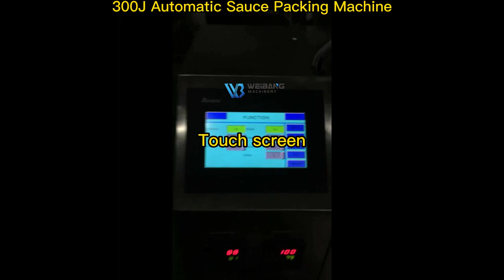300J Automatic Sauce Packing Machine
filling machine
packing machine
packaging machine
labeling machine
sealing machine
Function and features:
1. workflow: auger filler measuring→coding(optional)→bag making→filling→exhaust(optional)→sealing→counting.
2. PLC control,touch screen display, photoelectric tracking, eqquiped with fault display system, easy to operate and maintain.
3.Make hole punching blade(round/euro hole)and gusset bags device according to customer's request.
4. Machine body and all product touching parts are made of stainless steel.